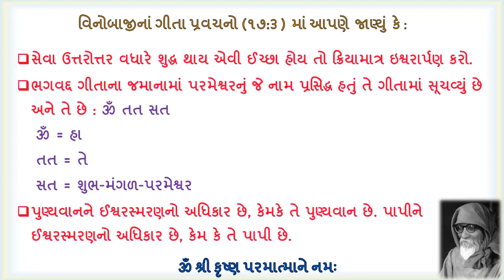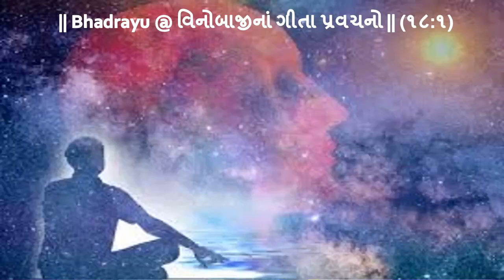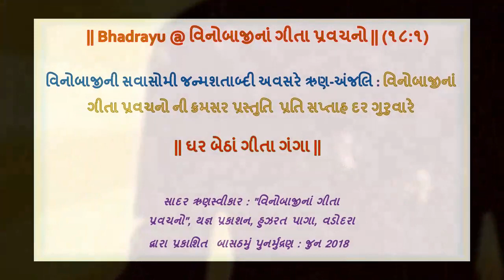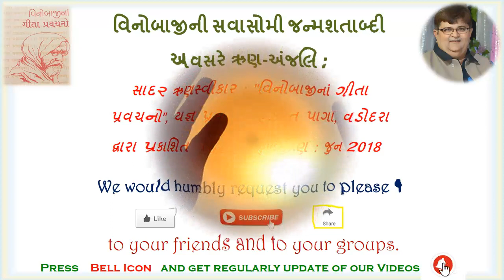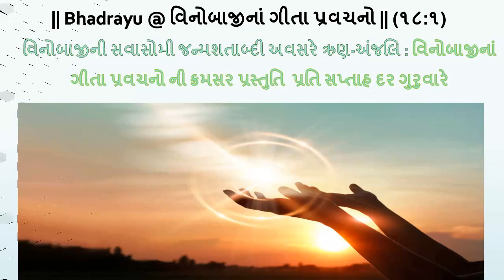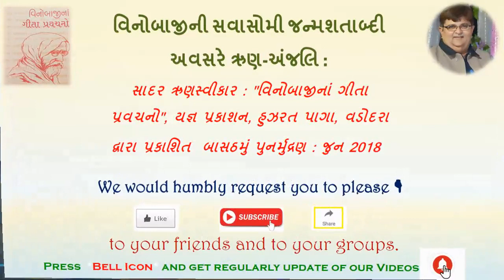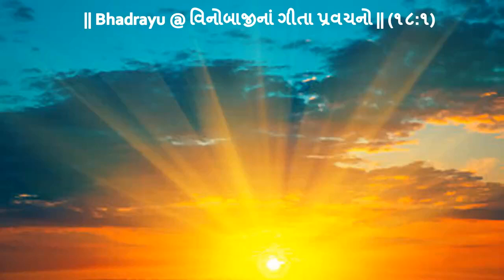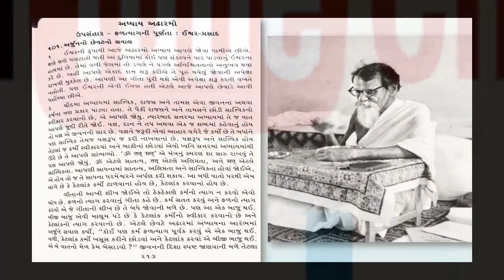Bhadrayu || વિનોબાજીનાં ગીતા પ્રવચનો - અધ્યાય 18.1 - audio || Vinoba Bhave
Bhadrayu Vachhrajani